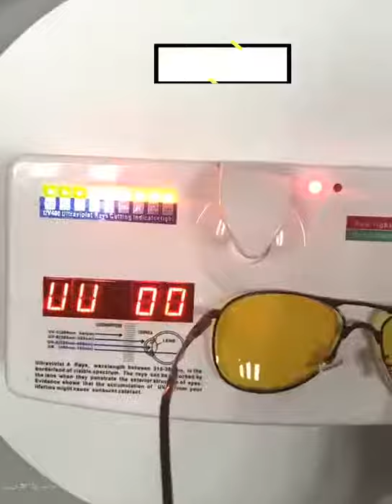2019 Aviation Car Driver Day Night Vision Goggles Photochromic Sunglasses Polarized Anti glare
2019 Aviation Car Driver Day Night Vision Goggles Photochromic Sunglasses Polarized Anti glare Driving Sun glasses oculos de sol on AliExpress. Link to the product , price 13,62$ discount 51%!